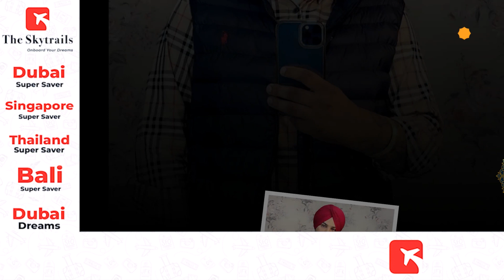ਜਾਣੋ Sidhu Moosewala ਦੀ ਕੁੱਲ Net worth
ਇਹਨਾਂ ਚੀਜ਼ਾਂ ਦਾ ਵੀ ਸ਼ੌਂਕ ਰੱਖਦਾ ਸੀ Moosa Jatt

Tune in to Gedi Route for the latest Punjab News Live Today with our dynamic Entertainment Vlogs. Our Entertainment Channel is your go-to destination for all things captivating and current in the world of showbiz. Stay updated with the pulse of entertainment through our comprehensive coverage on Entertainment News Punjabi and India Entertainment News.

Catch up on the glitz and glamour of Bollywood and Hollywood with our exclusive segments on Bollywood News Today and Hollywood News Today. Whether it's the latest film releases, celebrity gossip, or red carpet events, we've got you covered.

 Gedi Route is a platform originated by On Air Media Company.